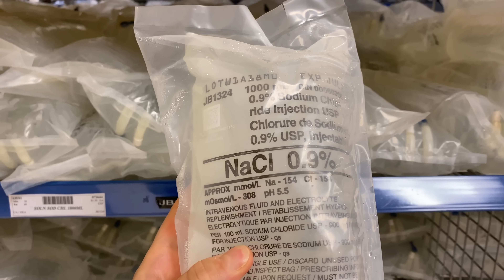Day in the Life of a Doctor (Ft. Septic Shock)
Join me and my husband Mark for a day in the life of a doctor in the hospital. We’ve flown up to Sault St. Marie, Ontario to help with the doctor shortage. Learn about septic shock, acute kidney injury, hyperkalemia (high potassium) and some very unusual heart rhythms!

Thank you to the Sault Area Hospital, Hali and Sydney and to the entire medical team for making this video possible.

📸 Image Credits:
- Chikhlikar A, Cirrhosis. Case study, Radiopaedia.org (Accessed on 18 Mar 2023)